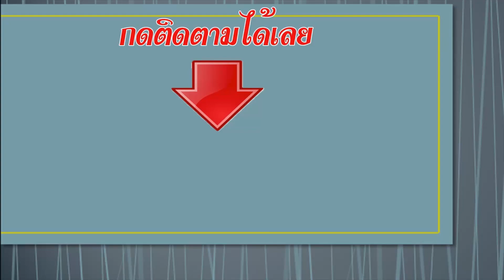ผาย่าเพลีย เส้นทางอันตราย ดงสวน- คำม่วง 10-04-2564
ติดต่อได้โดยตรงที่